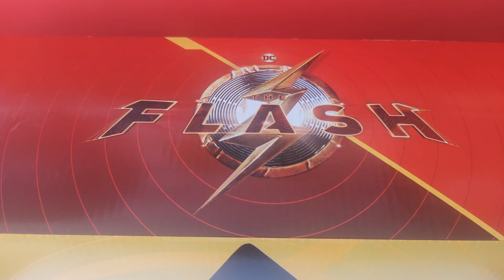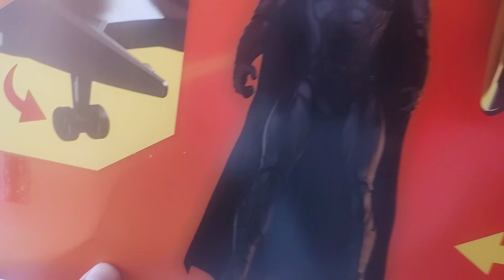Batwing The Flash 70 cm Spin Master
Hola amigos!!, en ésta ocasión les traigo mi revisión de éste masivo vehículo, la verdad no cupo en el espacio que ocupo y les pido una disculpa de antemano, no es mi mejor trabajo, aún así espero lo disfruten. Salu2